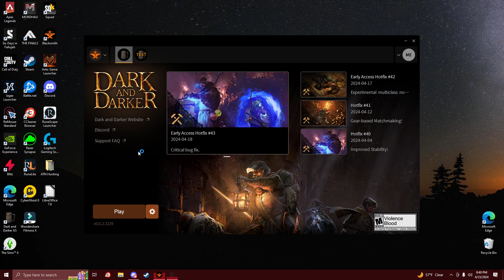False Abnormal Detection - Dark and Darker 4/23/24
You can clearly see that I record my entire screen and no sort of cheats are being used...